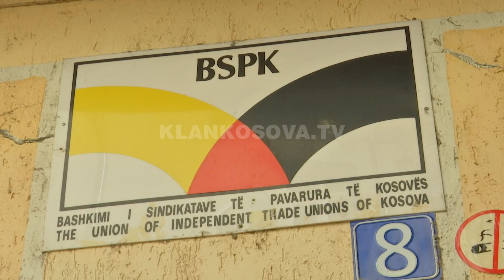Prishtinë, pastruesit e shkollave në grevë - 19.10.2017 - Klan Kosova